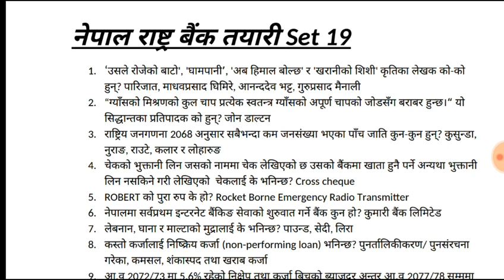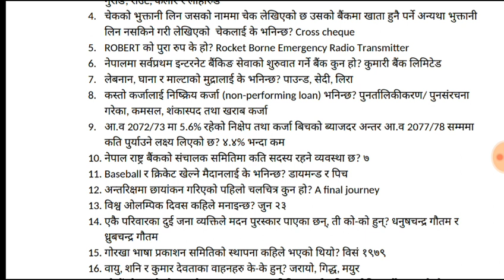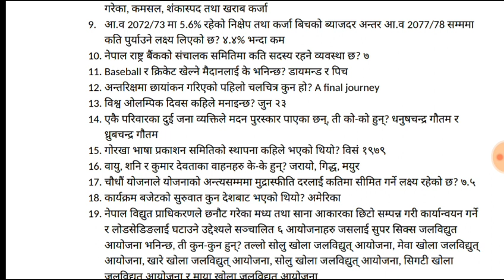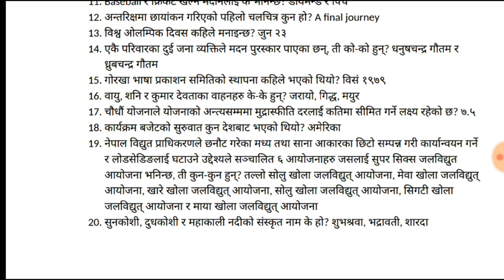Nepal Rastra Bank preparation set 19|नेपाल राष्ट्र बैंक तयारी सेट १९